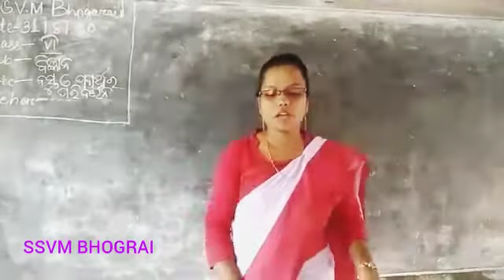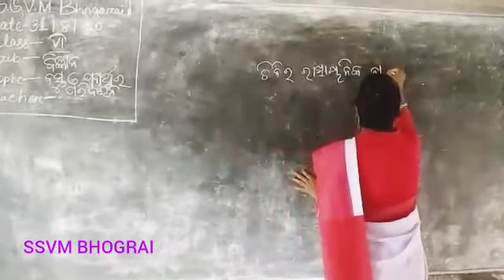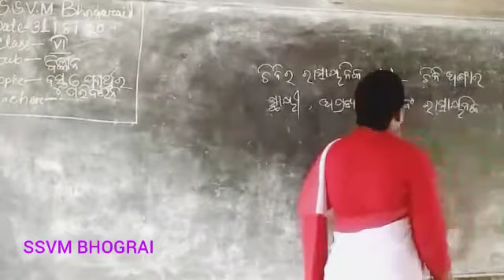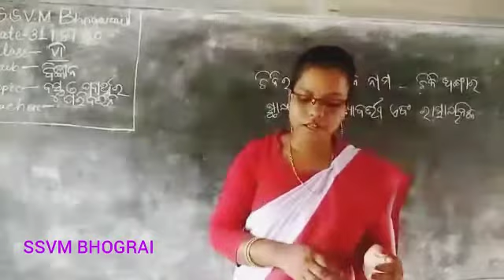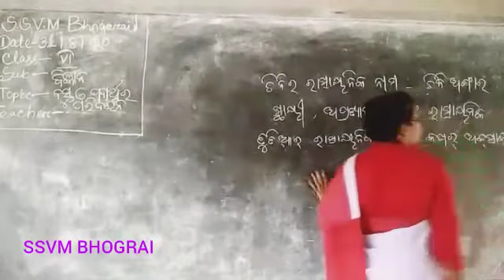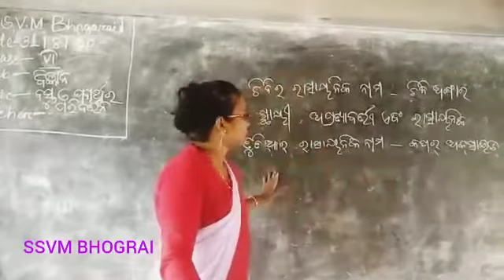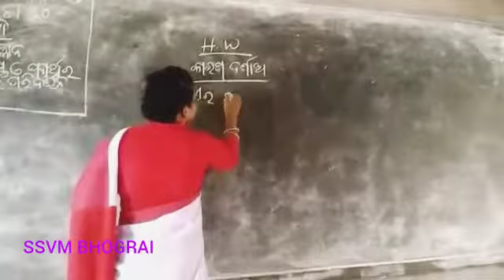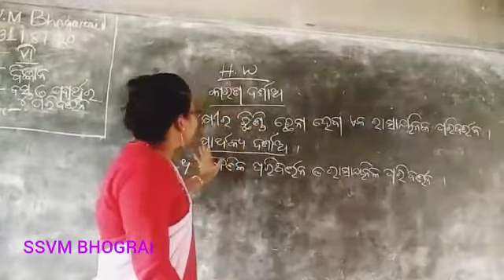Class vi, science